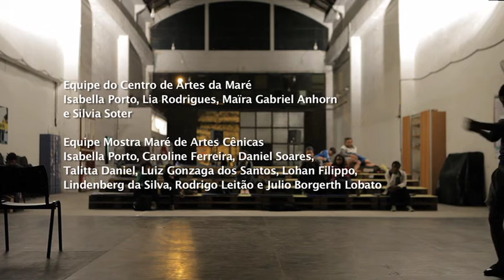MOSTRA MARE DE ARTES CENICAS / FOMENTO 2014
Vídeo sobre o projeto Mostra Maré de Artes Cênicas realizado no Centro de Artes da Maré pela Redes da Maré entre janeiro e dezembro de 2014.
Apoio : Prefeitura da Cidade do Rio de Janeiro e da Secretaria Municipal de Cultura / Fomento 2014
Vídeo : Boca do Trombone